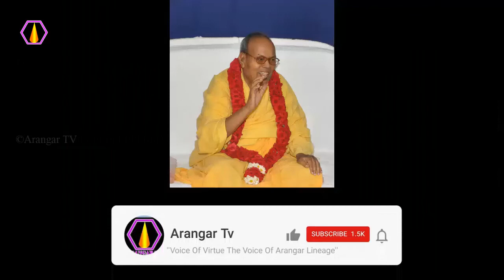தவறை பற்றிய விளக்கம்?